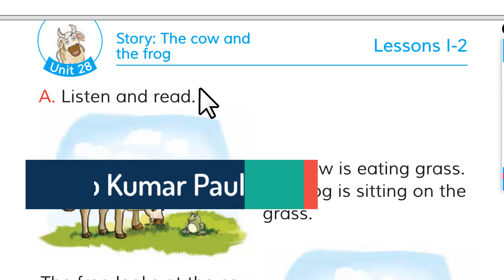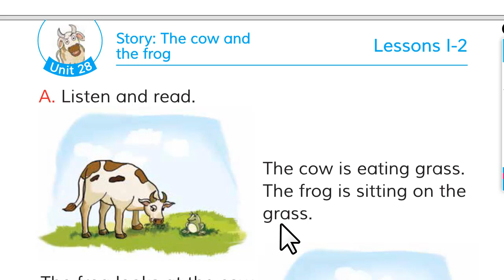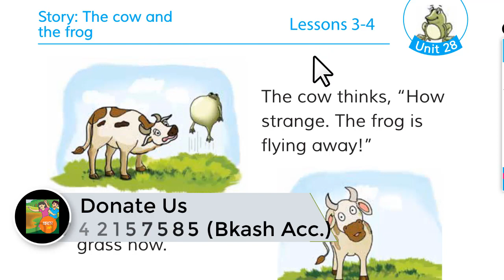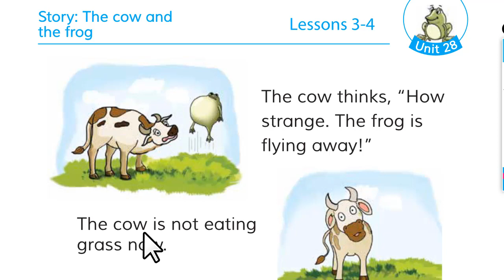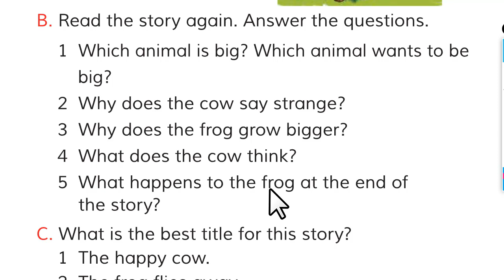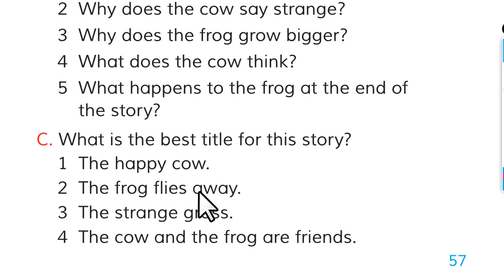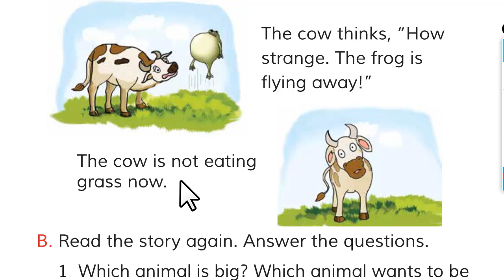Class 3 English | Unit 28 | Story: The cow and the frog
Class: Three, Unit: 28
Lessons 1-2: Story: The cow and the frog
Lessons 3-4: Story: The cow and the frog